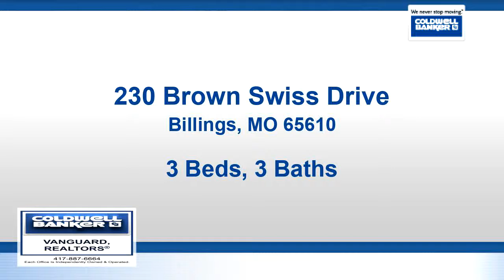Residential for sale - 230 Brown Swiss Drive, Billings, MO 65610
Beautiful move in ready home in a peaceful neighborhood. This home has been recently updated with many upscale finishes that you'll have to see for yourself. The basement is set up as a second living area with a full kitchen.

Bedrooms: 3
Bathrooms: 3
Square Feet: 2744
Price: $349,900

For more information about this property, please contact Sheri Owings at or . You can also text 5664855 to 67299.

06/16/2019 10:09:01 am

Last modified: